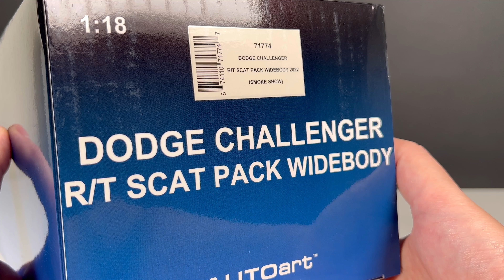Unboxing of Dodge Challenger R/T Scat Pack 1:18 Diecast Model Car by AUTOart (4K)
Unboxing and Full Review of Dodge Challenger R/T Scat Pack Widebody 2022 (Smoke Show) 1/18 Composite Diecast Model Car by Autoart Models (4K Video)